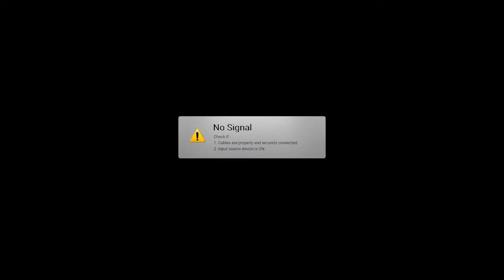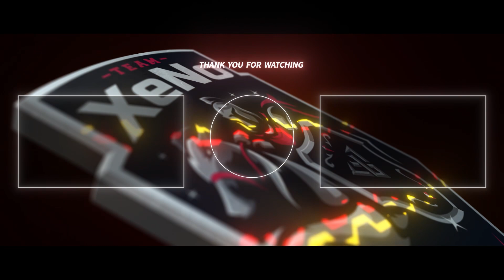【荒野行動】旧マップKELで無双KO XeNoBOBIO視点